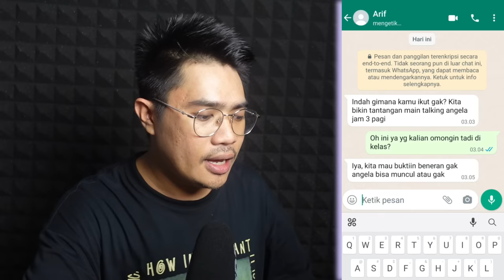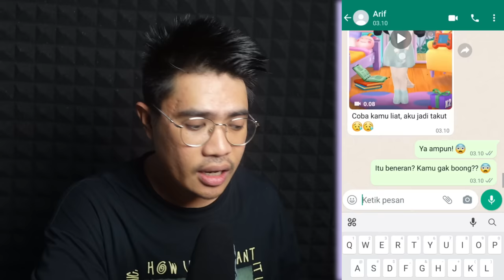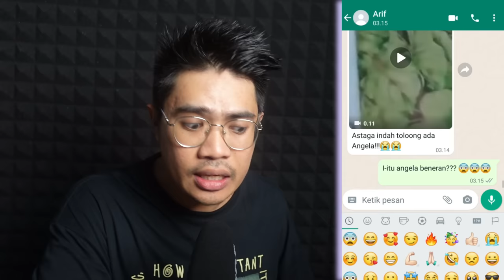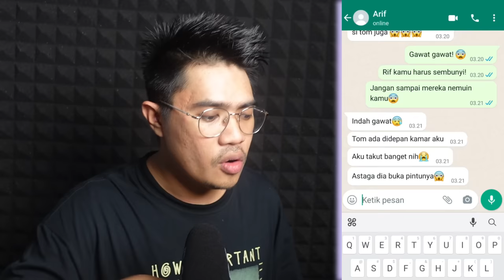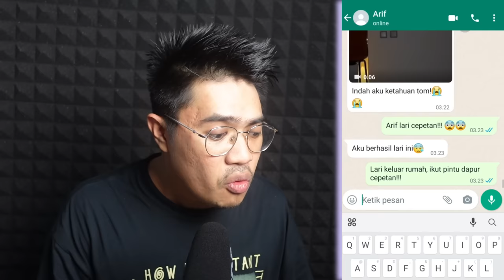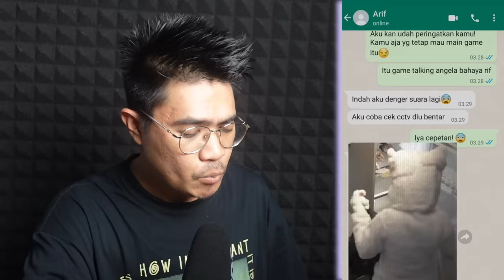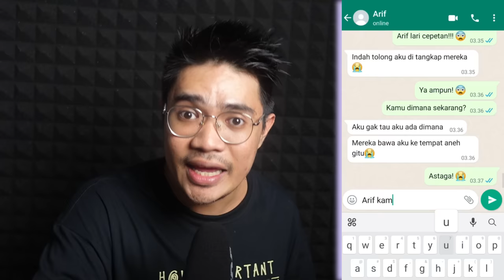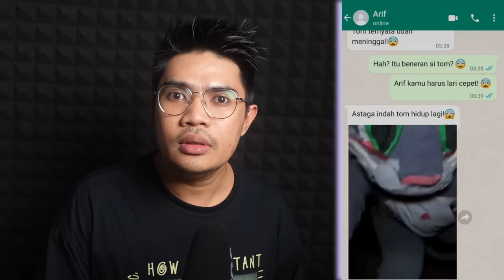ANAK INI MATI KARNA MAIN TALKING ANGELA!!!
PERHATIAN!

Jangan lupa subscribes:

Channel 1:     @ArfandiMoko

Channel 2:     @ceritaarfandimoko